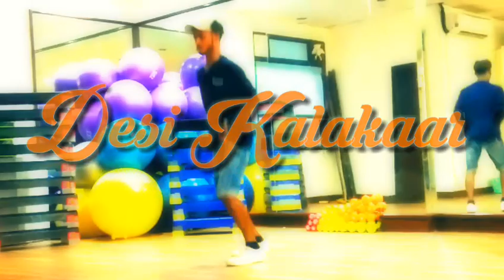Desi Kalakaar | Dance | Yo Yo Honey Singh || Nav Artist (Naveen)